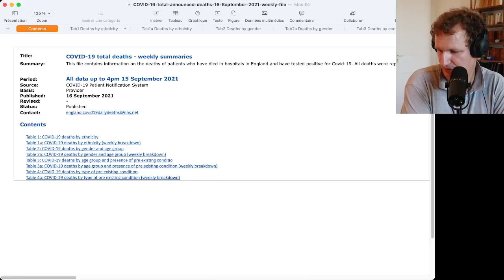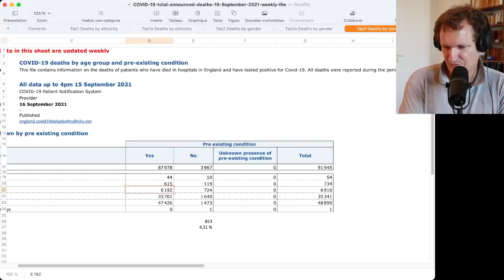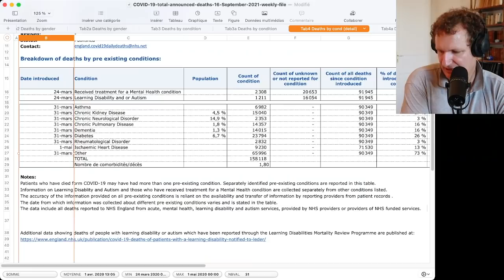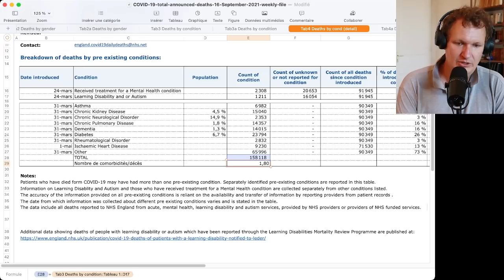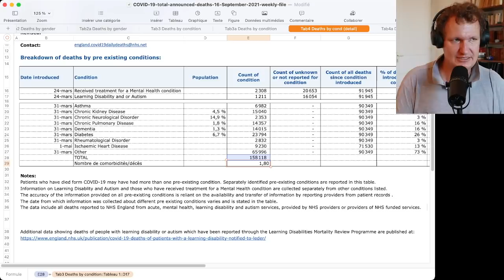Sur 20 décès COVID, 19 sont des malades chroniques au Royaume-Uni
La France ne publie pas les statistiques de comorbidités du COVID... Mais le Royaume-Uni le fait.

Même population, mêmes structures d'âges, mêmes maladies, au Royaume-Uni, 96% des décès du COVID sont liés à des comorbidités souvent multiples ; Les patients étaient déjà malades chroniques : 4 fois plus de risque avec le diabète et les maladies rénales, 10 fois plus de risque pour les maladies pulmonaires chroniques et les démences. Voilà selon les données du NHS les principales causes de comorbidités... Mais en France, qui le dit ?

À transmettre l'idée d'un risque diffus, lié à l'âge alors qu'il est lié davantage encore à nos maladies du mode de vie, nous sur-protégeons 90% de la population qui a plus de risque d'être touchée par la foudre que de mourir du COVID et dans le même temps nous sous-protégeons les 10% qui, eux, sont vraiment à risque et mériteraient nos SOINS.

Nous nous rendons compte également, que ce virus est surtout le révélateur de la mauvaise santé de nos sociétés, de choix politiques dévastateurs depuis un demi-siècle qui ont accéléré pollution, stress, fatigue, malbouffe... Mais au lieu de prendre les problèmes à la racine, nous les aggravons avec des politiques qui font exploser ces mêmes stress, fatigues et malbouffe.

Il est criminel de ne pas publier ces statistiques en France et de ne pas aider nos malades d'abord comme il est criminel de ne pas voir la racine de notre mal..

Il est criminel de nous indifférencier ainsi.

« La tyrannie abjecte du Nombre est une infection lente qui n’a jamais provoqué de fièvre. Le Nombre crée une société à son image, une société d’êtres non pas égaux, mais pareils, seulement reconnaissables à leurs empreintes digitales. »
La France contre les robots, George Bernanos, 1945